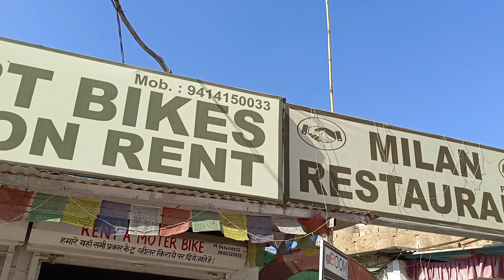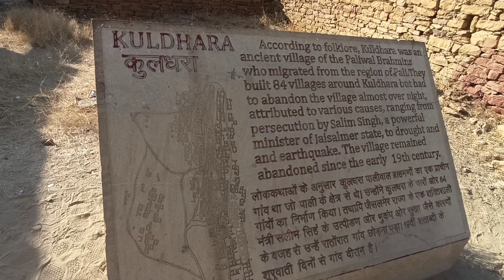Most haunted village in Aisa - kuldhara 😧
jaisalmer fort vlog
jaisalmer
kuldhara village
most haunted village in Aisa

I hope you enjoy this my video